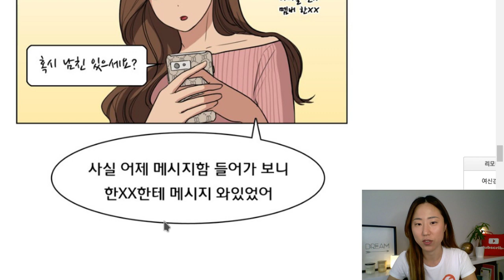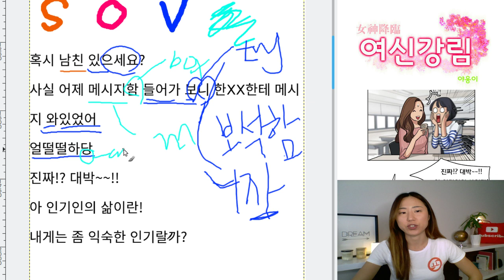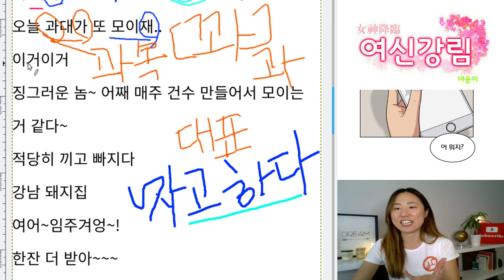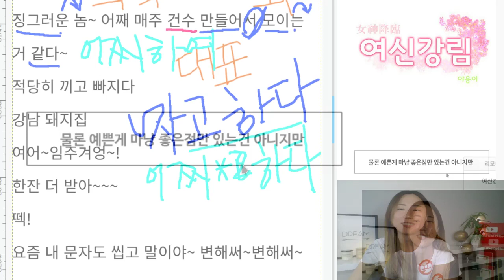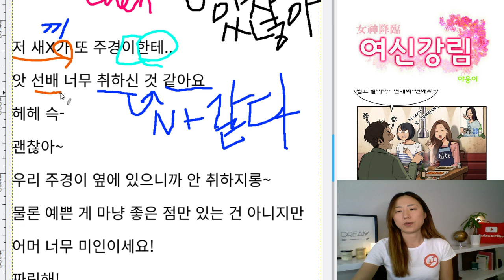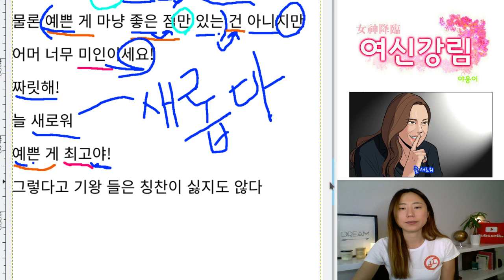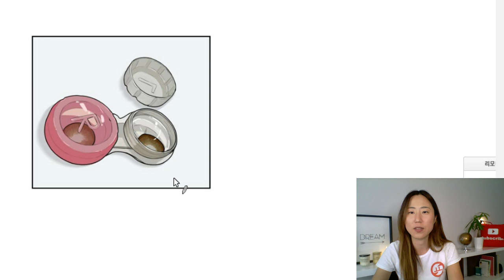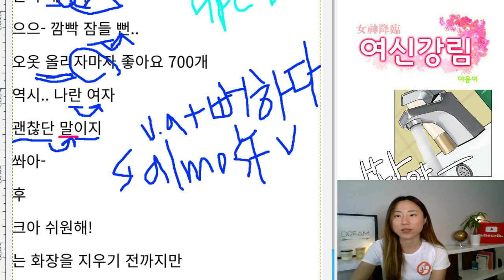Learn KOREAN with WEBTOON "TRUE BEAUTY" EPISODE 1 Script (2)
✔️ Learn Vocabulary

▶▶ "TRUE BEAUTY" EPISODE 1 Script (2)◀◀
혹시 남친 있으세요?
사실 어제 메시지함 들어가 보니 한XX한테 메시지 와있었어
얼떨떨하당
진짜!? 대박~~!!
아 인기인의 삶이란!
내게는 좀 익숙한 인기랄까?

띠링
어 뭐지?
오늘 과대가 또 모이재..
이거이거
징그러운 놈~ 어째 매주 건수 만들어서 모이는 거 같다~
적당히 끼고 빠지다
강남 돼지집
여어~임주겨엉~!
한잔 더 받아~~~
떽!
요즘 내 문자도 씹고 말이야~ 변해써~변해써~
저 새X가 또 주경이한테..
앗 선배 너무 취하신 것 같아요
헤헤 슥-
괜찮아~
우리 주경이 옆에 있으니까 안 취하지롱~
물론 예쁜 게 마냥 좋은 점만 있는 건 아니지만
어머 너무 미인이세요!
짜릿해!
늘 새로워
예쁜 게 최고야!
그렇다고 기왕 들은 칭찬이 싫지도 않다

째깍 째깍
띠리링-
엄마 나왔어~
으으..
질질
털썩
으~ 발라당~
스르륵 화장 지워야 하는데~

번뜩
아 오늘 SNS업뎃 안 했네
빨리 해야지
으으- 깜빡 잠들 뻔..
오옷 올리자마자 좋아요 700개
역시.. 나란 여자
괜찮단 말이지
쏴아-
후
크아 쉬원해!
는 화장을 지우기 전까지만
안녕? 난 주경쓰~ 21살이지